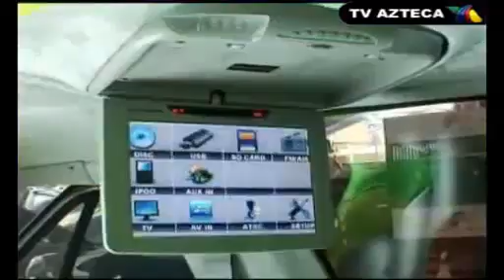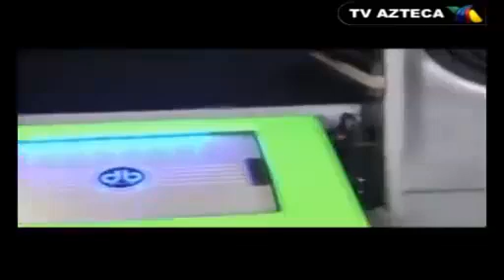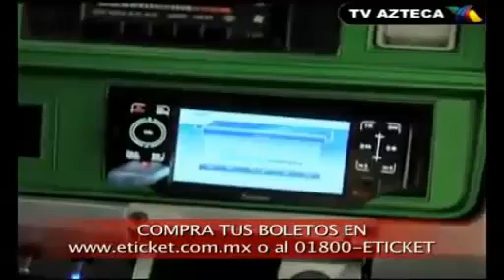TUNEAME LA NAVE MEXICO: JOSE ARTURO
¡suscrbirte!, los videos es los todos gratis saludos a todos y DILE A LIKE!!! ;)